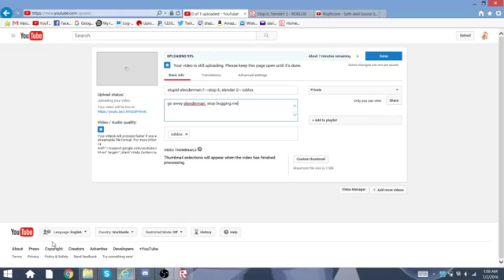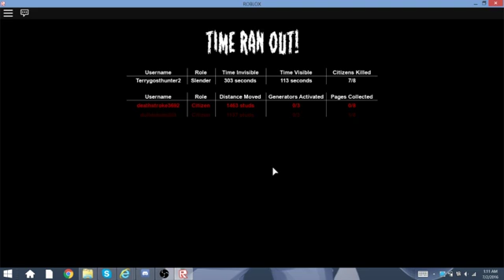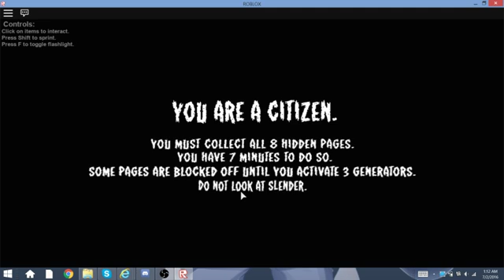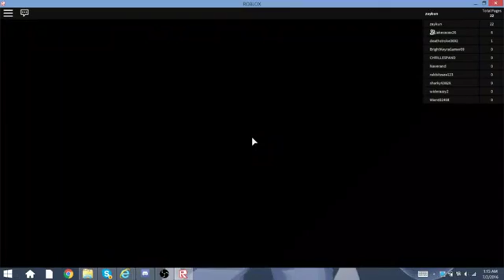damn it slender! ~roblox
people are stupid